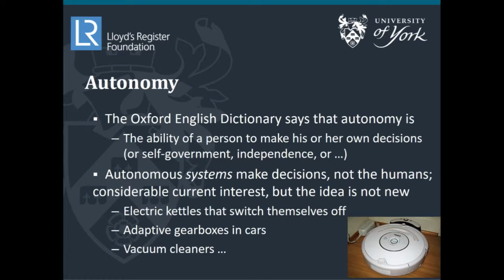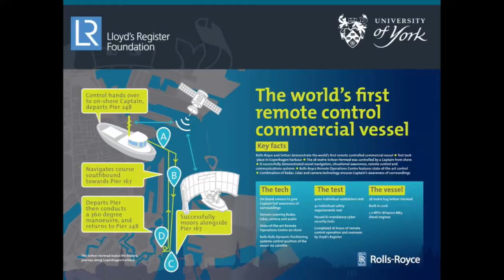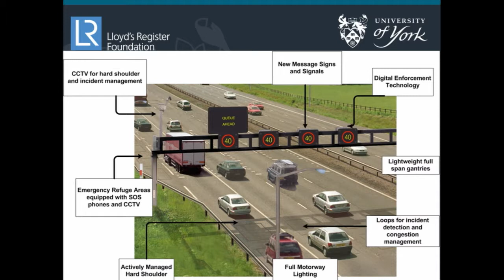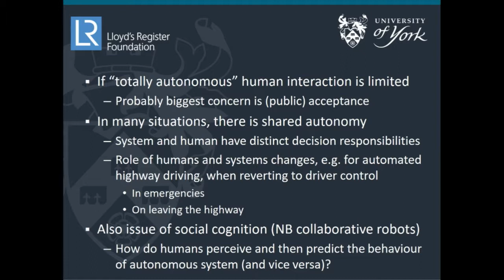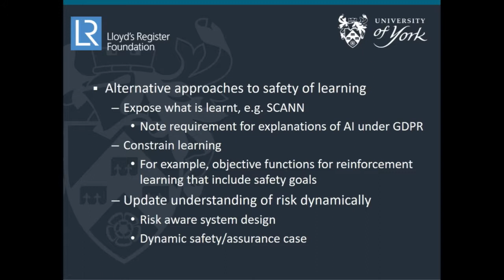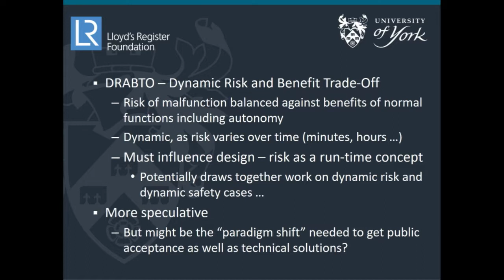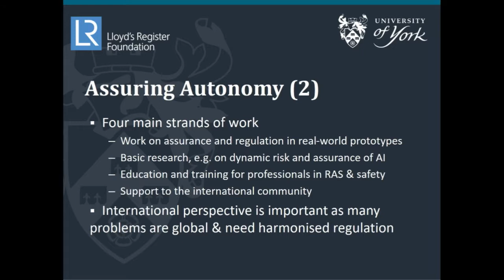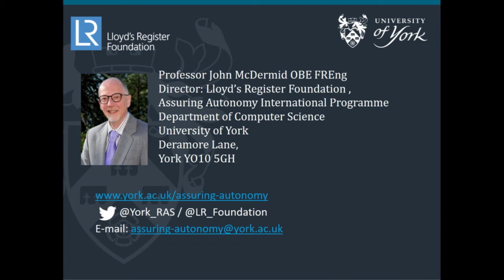System, Software and Safety 2018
John McDermid, University of York